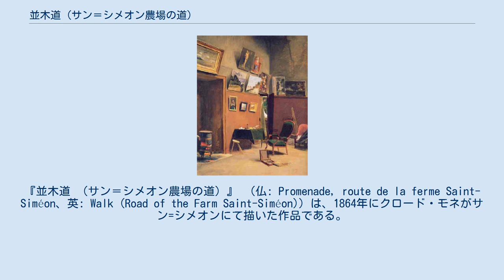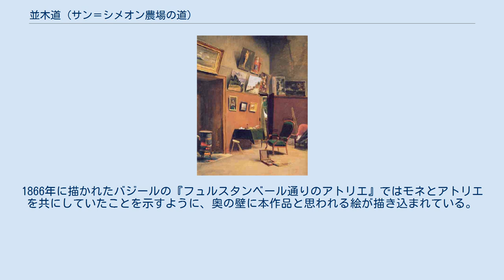並木道 (サン＝シメオン農場の道)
クロード・モネの作品
『並木道 （サン＝シメオン農場の道）』 （仏: Promenade, route de la ferme Saint-Siméon、英: Walk (Road of the Farm Saint-Siméon)）は、1864年にクロード・モネがサン=シメオンにて描いた作品である。
落ち着いた色合いや木々のアーチと奥行きのある道の描き方などはバルビゾン派、特にコローの影響が色濃い作品。
 ノルマンディーの港町オンフルールとトゥルーヴィルを結ぶ街道沿いに位置するサン=シメオンの農場は、多くの芸術家たちの交流の場となったことで知られる。
モネは1864年の5月末からバジールとともにノルマンディーへ滞在した際、このサン=シメオンを拠点としている。
 ウィルゲンシュタインのカタログ・レゾネには、サン=シメオンの前の道を描いた５作品が収録されている （w24, 25, 28, 29, 30）。
この作品はその中の一つ。
モネはバジール宛の書簡ではこのように述懐している。
 君が描き始めを見ていない簡素な習作もありますが、それは完全に自然にもとづく写生です。
コローとの結びつきを感じるかもしれませんが、それは決して模倣ではありません。
モチーフと、何よりも静謐で霧がかった様子がそう思わせるだけなのです。
 バジール『フュルスタンベール通りのアトリエ』1866年。
 『並木道 (サン=シメオン農場の道)』を描いた翌年の1865年からモネはバジールの誘いでパリのアトリエを共有していた。
1866年に描かれたバジールの『フュルスタンベール通りのアトリエ』ではモネとアトリエを共にしていたことを示すように、奥の壁に本作品と思われる絵が描き込まれている。